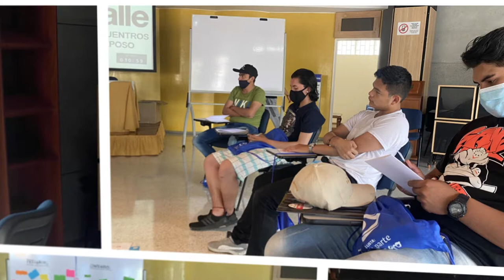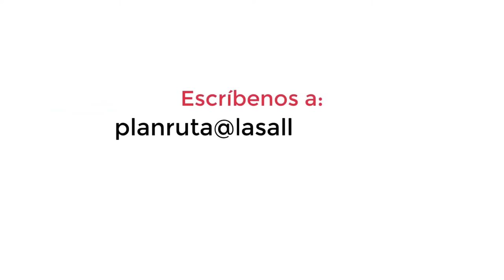DíaVocacionalLasallista Septiembre 2021